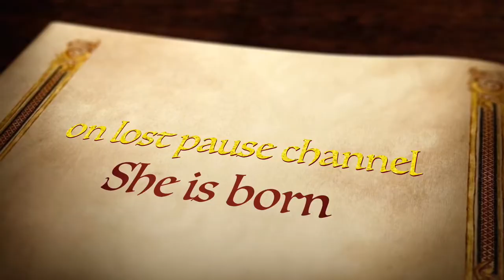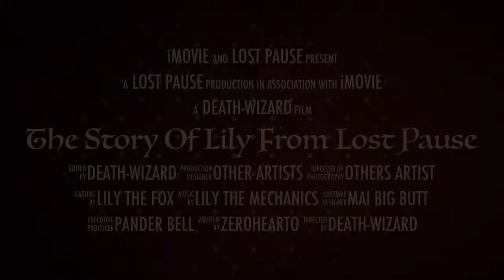The story of Lily from Lost pause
The drawings are not mine at all. I pretty much use Twitter from lily the mechanic from other ,and thank you all who has made them the drawing of lily.